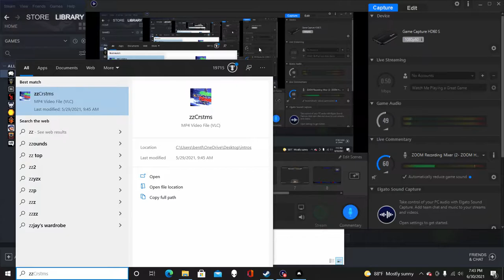KeKe Is Key | Baba Is You | Ep 3 | Crazy Town Gaming